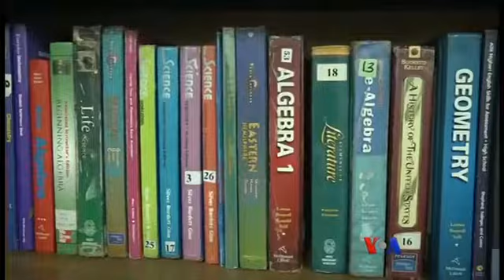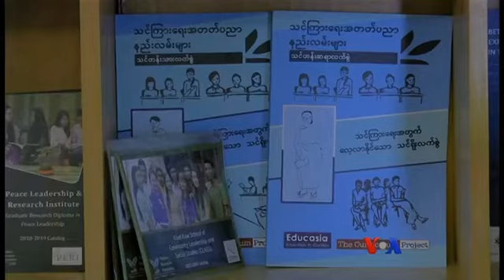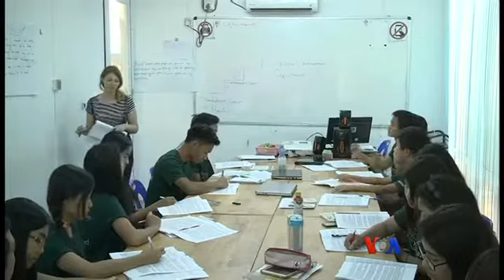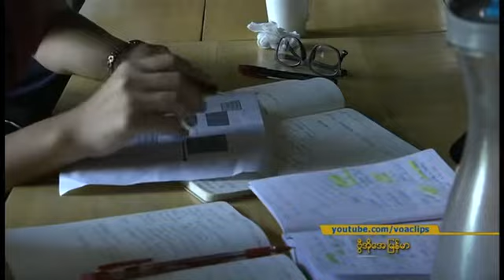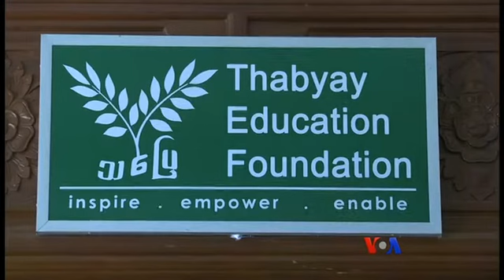ၿငိမ္းခ်မ္းေရး ဆုိင္ရာ ေခါင္းေဆာင္မႈနဲ႔ သုေတသန သင္တန္း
ၿငိမ္းခ်မ္းေရးျဖစ္စဥ္ေတြကို ေလ့လာတဲ့အခါ လူငယ္ေတြအၾကား သုေသသနနဲ႔ အေထာက္အထား အေျချပဳ ဆုံးျဖတ္ခ်က္ေတြ ခ်မွတ္ႏုိင္ဖို႔ လိုတယ္လို႔  ရန္ကုန္လိႈင္ၿမိဳ႕နယ္မွာ ၿငိမ္းခ်မ္းေရးဆုိင္ရာေခါင္းေဆာင္မႈနဲ႔ သုေတသနသင္တန္းဖြင့္ထားတဲ့သေျပပညာေရး ေဖါင္ေဒးရွင္း ဒါရိုက္တာေစာမ်ဳိးမင္းသူက ေျပာပါတယ္။ မဆုမြန္က ေျပာျပပါလိမ့္မယ္။